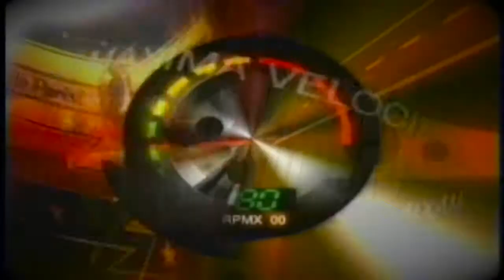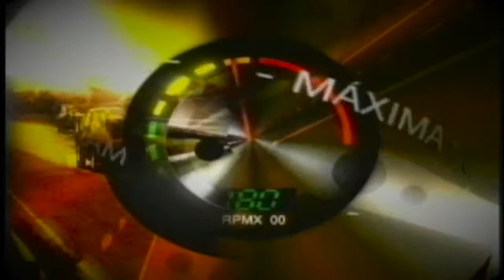Motocross infantil Venezuela 2017 ( 1)